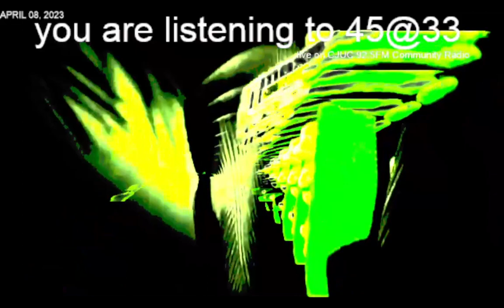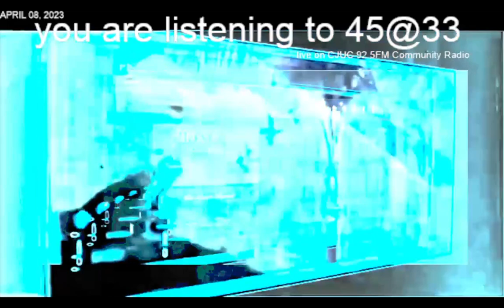45@33#34: "there's no such thing as gorbos" feat. dooz & rich minion (April 08, 2023)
A mix of live tracks

\45@33 is recorded every week @ CJUC 92.5 FM - Whitehorse Community Radio (The Juice) in Yukon Territory, Canada on saturdays @ 10pm MST

\Tracklist:
1. Robert Rich - Morrison Cycles (Live Archive Vol. 4: Alien Zoology: Live at Morrison Planetarium, San Francisco, December 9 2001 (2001)) Soundscape [SP017]
2. Hype Williams - London 2012 (London 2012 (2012) *Self - Released
3. Suicide - Chezazze (1/2 Alive (1981)) ROIR [A 103]
4. A Certain Ratio - Oceans (live at the Electric Ballroom in October 1979) (The Graveyard and The Ballroom (1980)) Factory [Fact 16]
5. Fugazi - Shut the Door (Instrument (Film 1999)) Directed By Jen Cohen
6. The Birthday Party - Junkyard (live at The Venue, London 26th November 1981) (Live 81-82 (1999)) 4AD [CAD 9005 CD]
7. Donny Hathaway - We're Still Friends (live at The Bitter End in New York) (Live (1972)) ATCO Records [SD 33-386]
8. Robert Rich - Morrison Cycles (Live Archive Vol. 4: Alien Zoology: Live at Morrison Planetarium, San Francisco, December 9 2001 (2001)) Soundscape [SP017]

\Video Sources:
Maxell Tapes 'Break the Sound Barrier' • Uploaded by @DigitalCinemaMedia